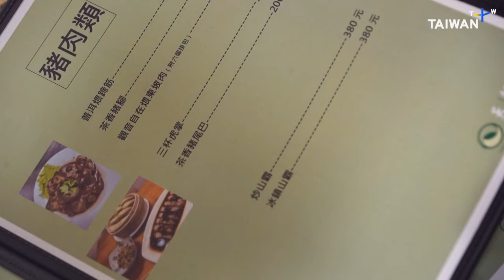How Taiwanese Chefs Use Tea Leaves to Cook Meat and Seafood | Secret Kitchen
Can fusion dishes go with tea leaves? The idea was by Chef Tsai, the host of a tea house who insists that tea culture matters. Mouth-watering and jaw-dropping, they can only exceed your expectations. But a detail-oriented “Chief Chef” seems to manage him because of her deep affection for him and the tea house. Check out how they work as a team to present one of the best tea cuisines!